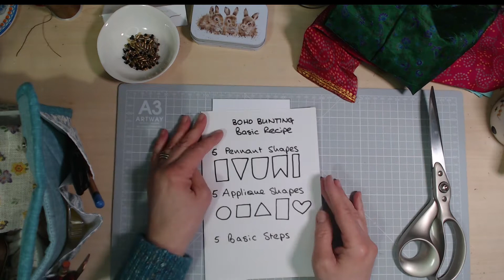Slow Sew Boho Bunting - time to make my second pennant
Continuing my slow stitching project for 2022 - this week I'm embellishing a spiral motif with extra stitches and enhancing silk fabric by embroidering into the printed pattern. Very relaxing :)